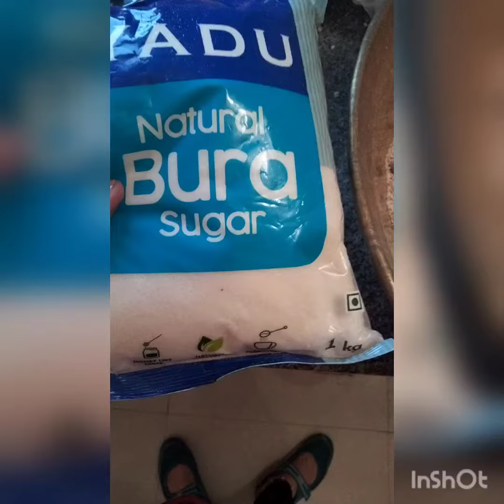## Alsi ki pinni ##. how to high fiber protein alsi ke laddoo @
alsi ki pinni - ingredient. wheat flour 🌾-500 gm,  alsi -250 gm . crush kaju -250 gm . kismiss -250,dry coconut 🥥 (bura), khajoor -250gm. and  Desi khand , jaggery powder or sugar add to taste and mix Desi ghee -50 gm all ingredients dry roasted and  grind and make ladoo.ready to eat alsi ki pinni, please like, and share subscribe my channel.